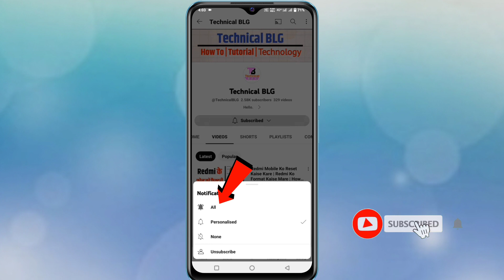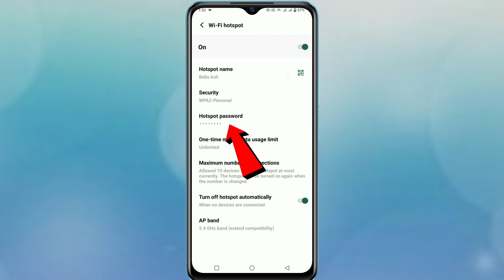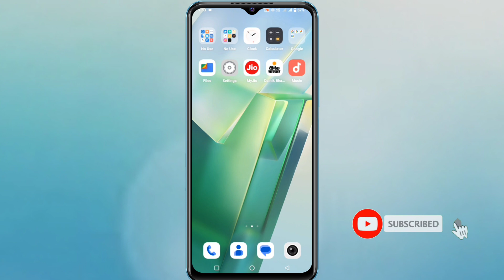How To Change Hotspot Password In Vivo | Hotspot Ka Password Kaise Change Kare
About video :-  ?

hotspot password set kaise kare
vivo hotspot password change